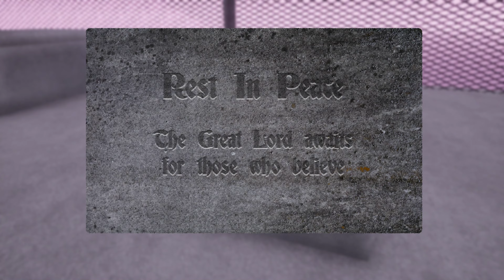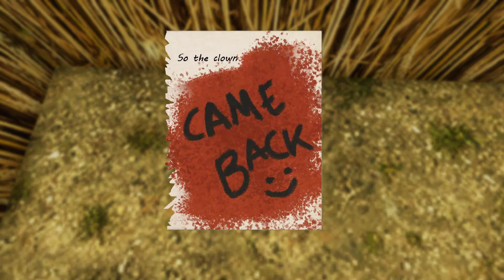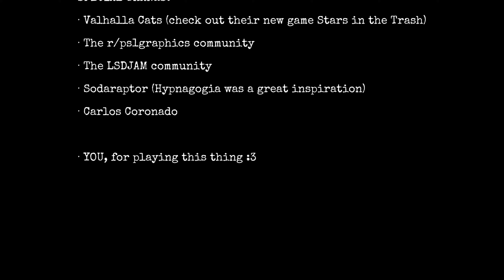LIMINAL DREAMS | Great Liminal Space Game | PC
WELCOME TO LIMINAL DREAMS!
A game about exploring strange and bizarre worlds.

You appear in a room of an empty bunker with no memories at all. However, you find a diary with some strange notes.

You explore and find a weird TV, you touch it and...

Suddenly, you got teleported to bizarre worlds where you meet strange characters.

Will you help them? How are you gonna escape this place? And what is this place anyways?

You keep exploring seeking the truth of all this madness.

00:00 House
03:49 Green World
14:56 Pink World
31:28 Yellow World
49:02 Orange World